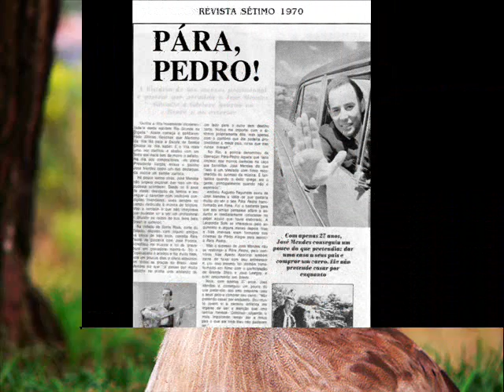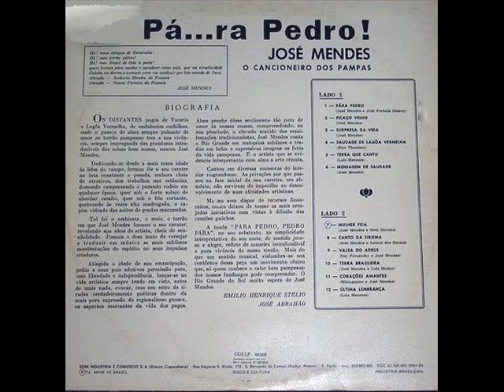Canto da Siriema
A segunda faixa do Lado B(faixa 8) do LP Pára Pedro(1967) do José Mendes. Parceria de José Mendes e Leonel dos Santos. Siriema é uma ave muito reverenciada no Rio Grande por seu canto peculiar,característico e único.